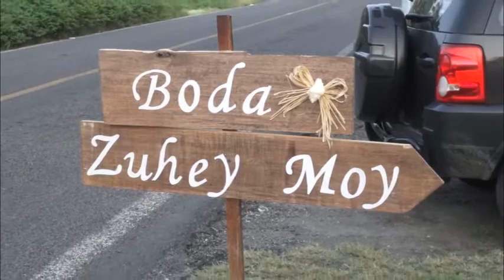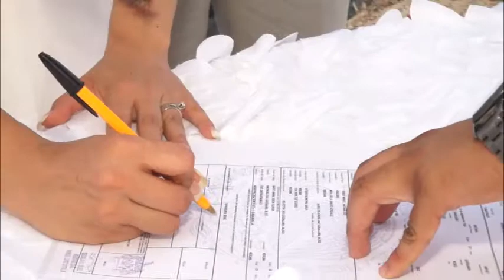VideoClip de Zuhey & Moy